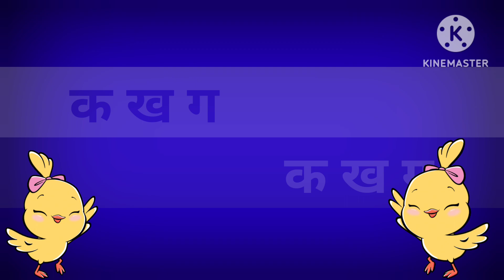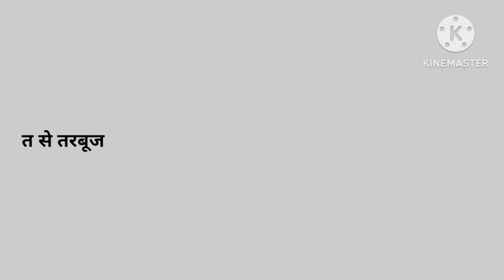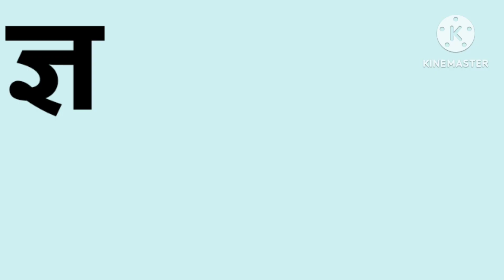का से कबूतर - ka se kabutar - Hindi Varnamala song - Learn Hindi Letters-Kids song-BaaBeetv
suggested videos

हिंदीस्वरब्यंजन

हिंदीस्वरब्यंजन

abc

Learn alphabet

Colours name

Abc rhymes

Hindi varnamala

Moral stories

Animals name

Kids vocabulary

Learn numbers